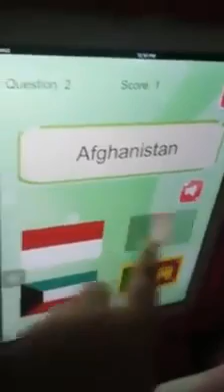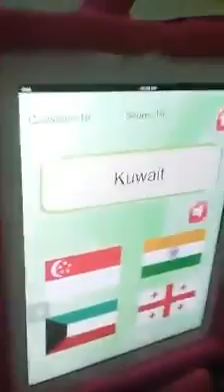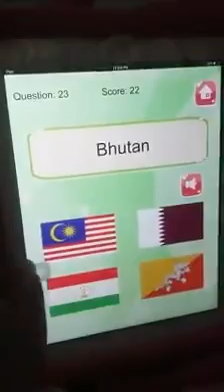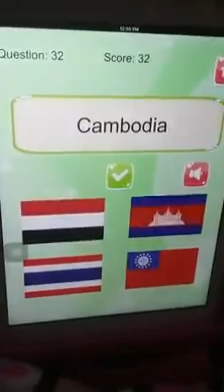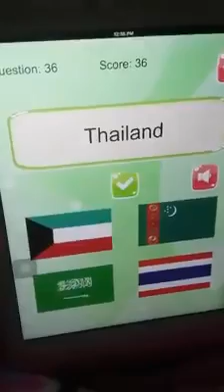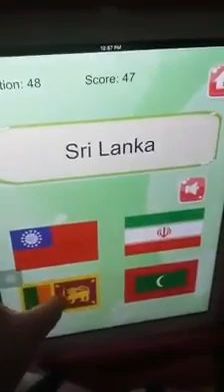Smart kid na sagutan ang national flags in Asia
6 year old c abby